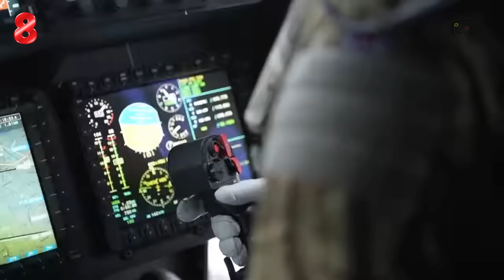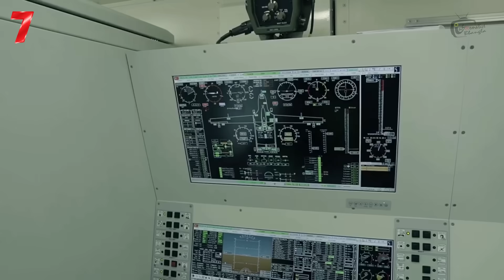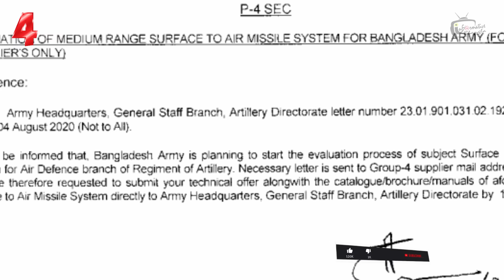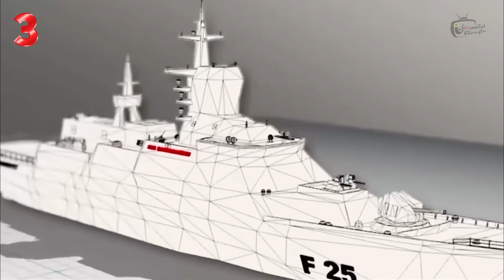শত্রুর বুকে কাঁপন ধরানো বাংলাদেশের দশটি ভয়ংকর অস্ত্র। 10 Most Powerful Military Weapon of Bangladesh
বাংলাদেশ সশস্ত্র বাহিনীর আধুনিকায়ন এই মূহুর্তে চলমান। দেশের ভূরাজনৈতিক নিরাপত্তা নিশ্চিতে প্রণয়ন করা হয়েছে ফোর্সেস গোল-২০৩০। শক্তিশালী জাতীয় প্রতিরক্ষা ব্যবস্থা নিশ্চিতের তাগিদে গৃহীত এ পরিকল্পনায় বাংলাদেশ সামরিক বাহিনীকে আরো শক্তিশালী করে তোলার ওপর জোর দেয়া হয়েছে। যুগের সাথে তাল মিলিয়ে সেনা নৌ ও বিমানবাহিনীর বাহিনীর সক্ষমতা বৃদ্ধি করতে বিভিন্ন সময়ে বিভিন্ন দেশ হতে অস্ত্র ও সামরিক সরঞ্জাম অন্তভুক্ত হচ্ছে। সামরিক সক্ষমতা বৃদ্ধির অংশ হিসেবে ফোর্সেস গোল ২০৩০ এর আওতায় বাংলাদেশ সশস্র বাহিনীতে বিভিন্ন কৌশলগত অস্ত্র যুক্ত করা হচ্ছে বা হবে। এরই অংশ হিসেবে বিভিন্ন রাষ্ট্র তাদের কাছ থেকে আধুনিক অস্ত্র কেনার জন্য সরকারের সঙ্গে যোগাযোগ রাখছে। এখন শুধু চীন রাশিয়া না বাংলাদেশে উচ্চ প্রযুক্তির অস্ত্র বিক্রিতে আগ্রহী ইউরোপের দেশগুলোও। বাংলাদেশও সেই সুযোগ কাজে লাগানোর চেষ্টা করছে।  এরই মধ্যে যে সকল সমরাস্ত্র শতভাগ কনফার্ম ক্রয় করা হবে বা ক্রয় প্রকিয়াধীন তাই নিয়ে আজকের এই আয়োজন। আজকের ভিডিওতে আপনার জানতে চলেছে বাংলাদেশের আপকামিং সেরা ১০টি শক্তিশালী বা গেমচেঞ্জার যুদ্ধাস্ত্র সম্পর্কে, যা যুদ্ধক্ষেত্রে বাংলাদেশে কৌশলগত ভাবে অনেকটা এগিয়ে রাখবে...শত্রুর বুকে কাঁপন ধরানো বাংলাদেশের দশটি ভয়ংকর অস্ত্র। 10 Most Powerful Military Weapon of Bangladesh